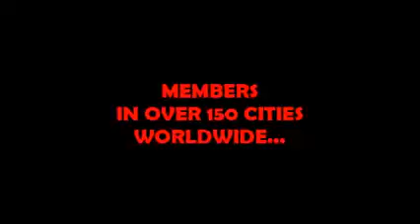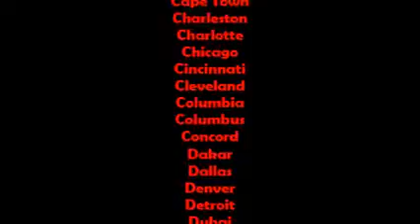KEMET KLIQUE BLACK CONSCIOUS DATING NYC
KEMETKLIQUE.COM is developed to serve as a social and dating network, exclusively catering to culturally and socially conscious black people!

Our niche programming and superb site design provides users with a vast array of options for reaching out to others in the conscious community!

We proudly host members from all parts of the
African diaspora in OVER 150 CITIES Worldwide!

GETTING STARTED!

Create a profile or simply sync your Facebook and our site will auto-populate your information. Then begin sharing your thoughts, connecting with others in our unique conscious community; potentially finding someone special!

Our extensive search options will help guide your selection, while great photo galleries, instant messaging, live chat, gifts, winks, and virtual speed-dating, etc., make it extremely easy to strike a conversation and have fun!

JOIN NOW!

ALL NEW MEMBERS WILL RECEIVE A FREE GOLD MEMBERSHIP!
*Free Gold Membership is valid for one (1) year after initial enrollment date.